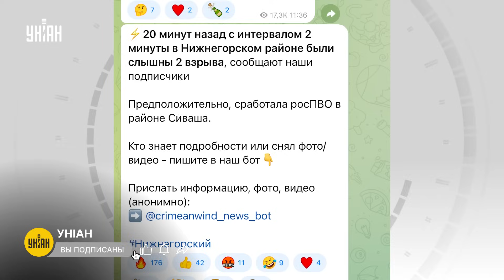💥 Крымский мост срочно закрыли, гремят взрывы. Первые кадры масштабной атаки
UA - У Криму з самого ранку гримлять потужні вибухи, під атакою - військові об'єкти росіян. Крім того, закрито рух Керченським мостом.

RU - В Крыму с раннего утра гремят мощные взрывы, под атакой - военные объекты россиян. Кроме того, закрыто движение на Керченском мосту.